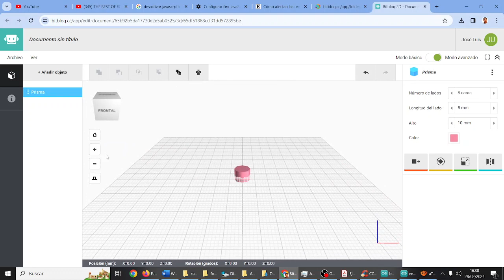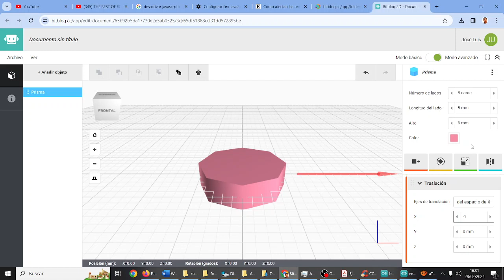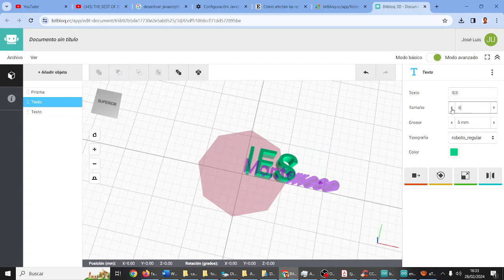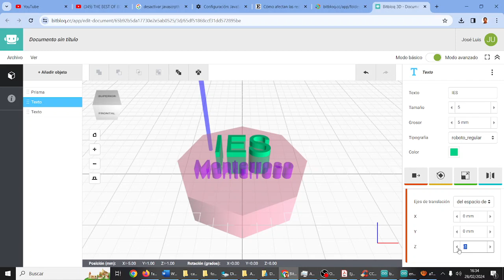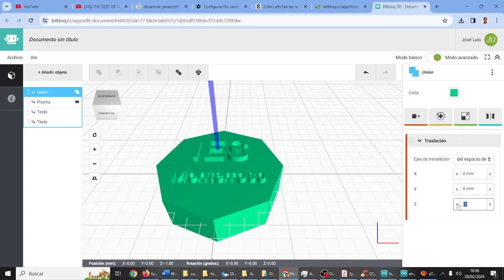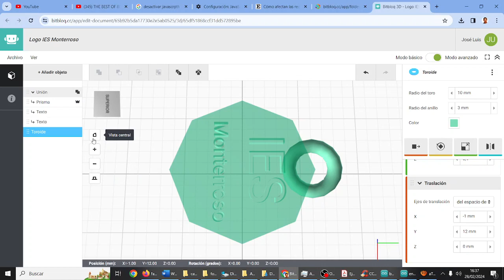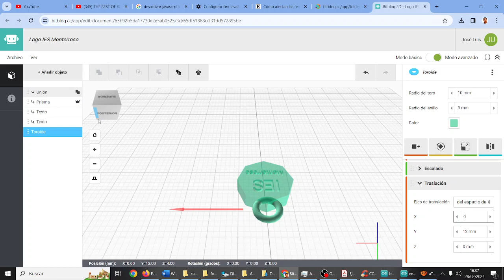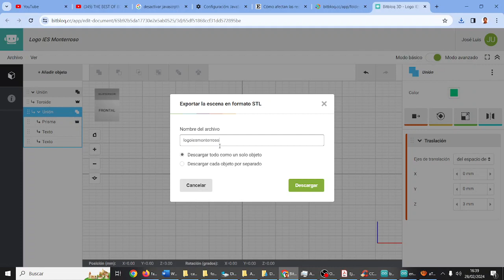Bitbloq Bitbloq 3D Llavero RETOTECH Los TonyStarks IES Monterroso